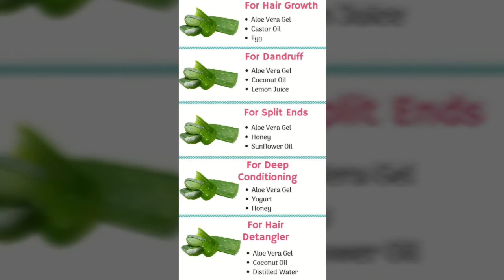How to use aloe vera hair growth mask|Homemade treatment with aloe vera silky smooth hair